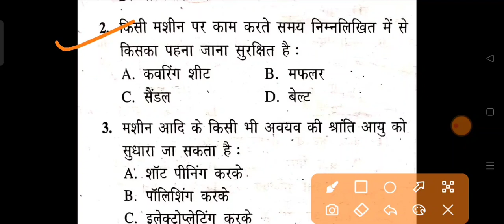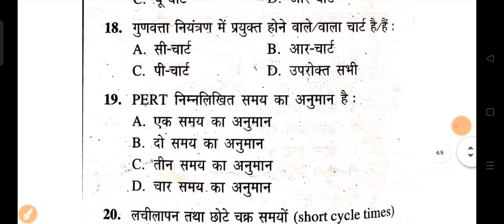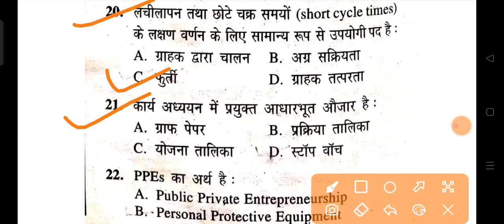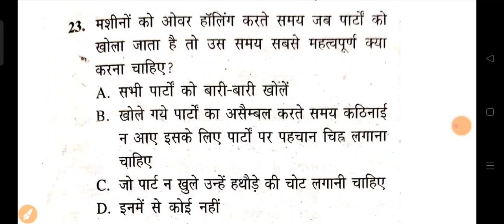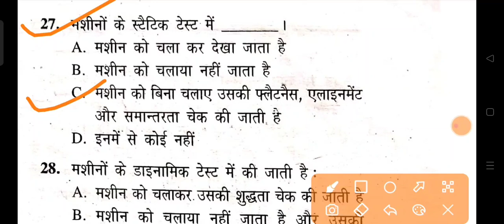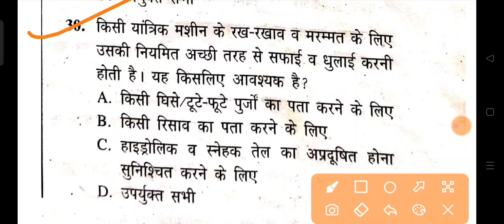BRO vehicle mechanic MCQ /Repair and maintenance of motor vehicle engine